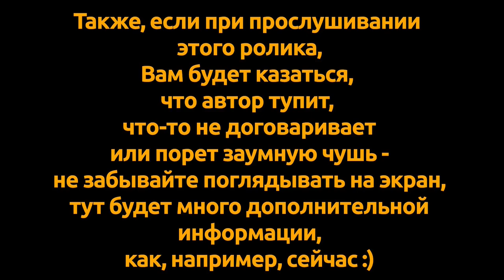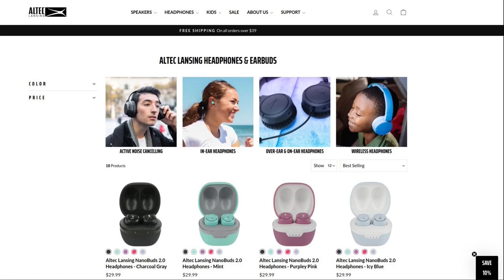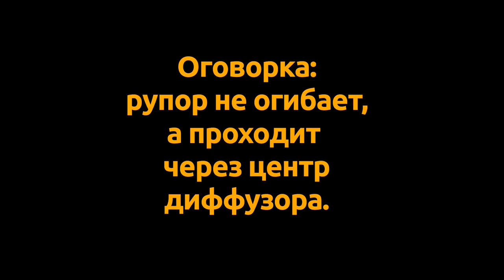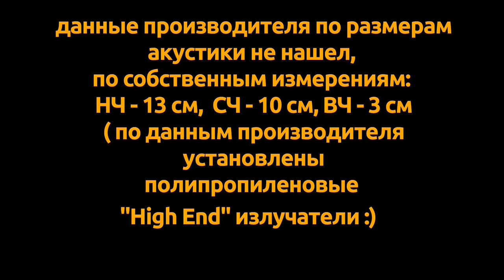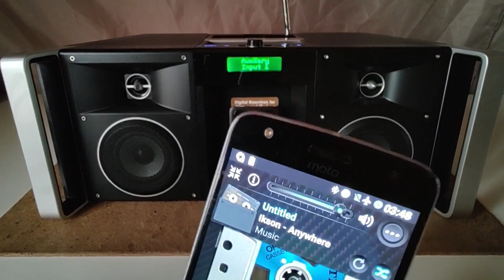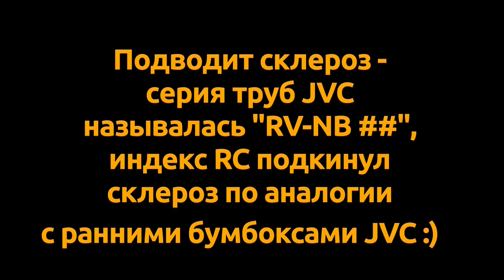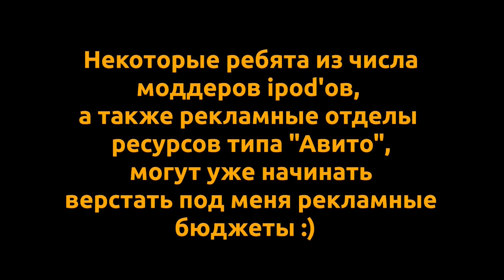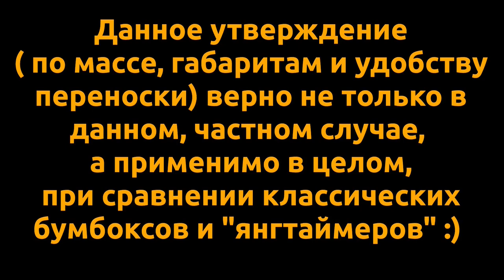История Altec Lansing и обзор бумбокса iMT800 / iMT810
В ролике рассказана история Altec Lancing,  легендарного производителя акустики и приведен обзор одного из его изделий:  iMT800 / iMT810
00:00 - Вступление
00:38 - Джеймс Мартини, основатель компании
03:36 - Основание Lansing Manufacturing Company, смена фамилии
04:16 - Гибель Кена Декера, начало проблем в компании
04:29 - Покупка Lansing Manufacturing компанией Altec Service Corporation
04:47 - Исторические фотографии производственных мощностей Lansing Manufacturing Company
05:13 - Современный вид производственной площадки на 6900 McKinley Ave, LA, CA
05:21 - Название и логотип объединенной компании, еазначение Лэнсинга вице-президентом
05:28 - Уход Лэнсинга и основание новой компании
05:37 - Проблемы с торговыми марками двух конкурентов
05:44 - Два новых названия новой компании Лэнсинга
06:06 - 2 логотипа новой компании Лэнсинга
06:16 - Расшифровка торговой марки JBL
06:35 - Трагический уход Лэнсинга
06:46 - Отец фестивального звука, Билл Хенли, Вудсток 1969
08:39 - Логотипы Altec Lansing, с 1941 года по сегодняшний день
09:46 - Период истории Altec Lansing с 80-х годов по настоящий момент
11:07 - Производственная линейка Altec Lansing 1978 года в картинках (акустика домашнего применения)
12:34 - устройство ВЧ драйвера (излучателя) рупорных систем Altec Lansing с фазовым затвором "Tangerine Plug"
13:09 - Нюансы поставки громкоговорителей и кроссоверов Altec Lansing розничным/частным покупателям для домашнего применения
13:40 - Составные части рупорной акустики Altec Lansing
14:39 - Линейка профессиональной акустики и музыкального оборудования 1978 года в картинках
15:56 - Предположение о причинах отсуствия в производственной линейке JBL рупорных громкоговорителей
17:09 - Описание принципов работы системы "Duplex", разработанной Altec Lansing
18:06 - Популярность акустики Altec Lansing в наши дни
18:33 - Каталог продукции Altec Lansing 2009 года
22:13 - События повлиявшие на появление док станций для Ipod и Iphone, ренессанс бумбоксов с середины 2000-х по середину 2010-х
24:55 - Начало обзора IMT-810, общий дизайн, лицевая панель
26:56 - размерность и особенности акустики (экран)
28:35 - две итерации модели: IMT-800 и IMT-810, их отличия
29:12 - обоснование одновременного владения двумя экземплярами:)
29:27 - глубинная причина моддинга дисплея (замена цвета свечения с синего на зеленый)
29:40 - корни любви автора к монохромным дисплеям с зеленым люминофором
30:08 - левая панель
30:28 - правая панель
30:50 - задняя панель
31:03 - нижняя панель
31:33 - верхняя панель: органы управления, разъемы, ручка для переноски, карман для девайсов
32:30 - пульт дистанционного управления
33:01 - преимущества решения кармана/гнезда для источников звука без 30-pin разъема
33:47 - оригинальный / комплектный внешний блок питания
34:32 - Рассмотрение основных функций устройства
34:50 - 7-ми полосный графический эквалайзер
35:11 - особенности встроенного FM тюнера
35:46 - работа тюнера
36:49 - работа айпода в штатном режиме (dock 30-pin): инициализация, поддержка и индикация ID-3 тэгов, воспроизведение, перемотка треков,
37:41 - работа пульта дистанционного управления
39:41 - работа bluetooth модуля (моддинг)
40:14 - качество воспроизведения на открытом воздухе
41:37 - впечатления от опыта эксплуатации прибора, особенности потребительских качеств, звук, габариты, особенности акустики
42:35 - интервью с разработчиком, психоакустическая модель
44:34 - воспроизведение среднечастотного диапазона
45:04 - обнаружение встроенного DSP
46:08 - тип встроенного усилителя (class D)
47:31 - сравнение звучания с семейством бумбоксов RV-NB фирмы JVC
49:44 - Ipod Classic, моя история, возврат к корням и музыке:)
52:30 - Ipod Classic на ЦАПе Wolfson - волшебная пилюля для меломана
53:26 - Текущее состояние дел с Ipod Classic: ренессанс как плод усилий энтузиастов девайса (моддинг: корпуса, накопители, bluetooth и т.д.). Сравнение Ipod с актуальными моделями DAP, преимущества Classic как непреходящие ценности:)
58:48 - Док станции и мобильная акустика с 30-pin - как бюджетный источник получения качественного мобильного звука в современных условиях:)
01:02:35 - Резюме по IMT-800 / IMT-810 и  Altec Lansing в целом.